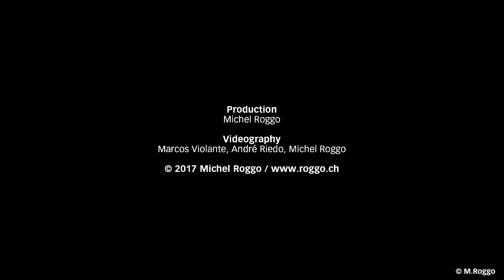Michel Roggo filming in Serra da Bodoquena, Brazil for his Freshwater Project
Since the mid-1980s, Michel Roggo has been photographing springs, streams, rivers and lakes all over the world. In 2010 he launched the ambitious Freshwater Project, aiming to take photographs of all types of aquatic environments in order to focus attention on freshwater ecosystems, which are under threat but vital to our planet. This video shows Michel at work filming in Serra da Bodoquena, Brazil.